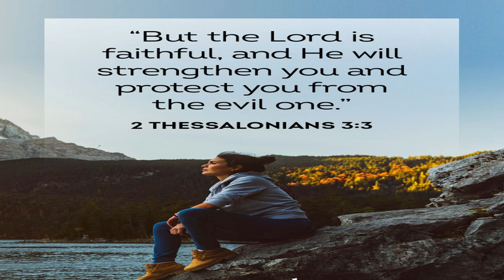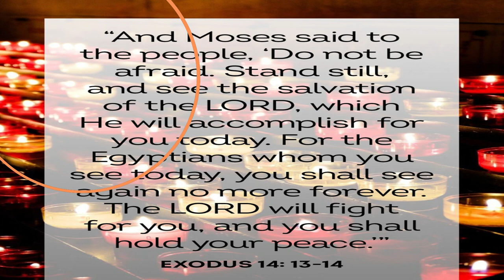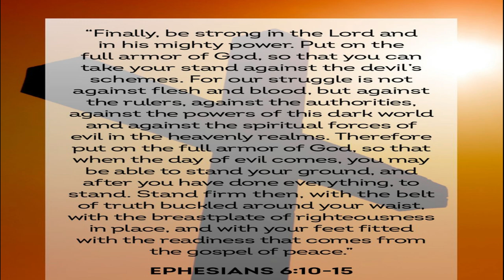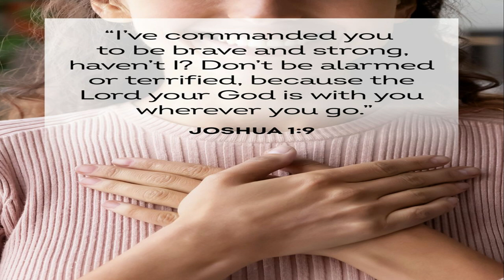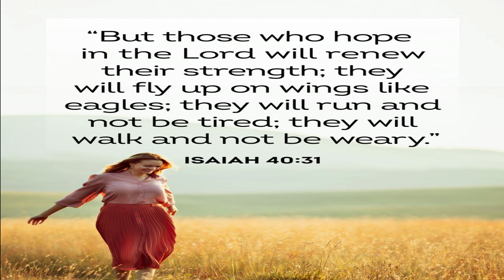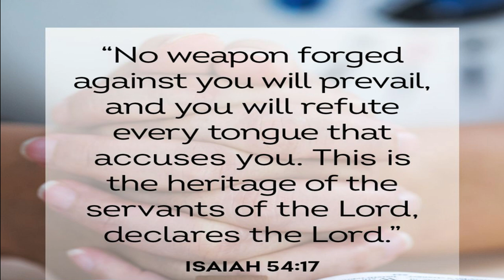Finding Comfort in Times of Need: 30 Bible Verses About Protection|Jamila Aurora Veridiano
In this video, we explore 30 Bible verses about the protection that can bring comfort in times of need. Life can be unpredictable, and we all face challenges that leave us feeling vulnerable and alone. However, the Bible offers us hope and reassurance through its powerful words. Whether facing a difficult situation or simply seeking comfort, these verses can provide you with the strength and guidance you need. Join us as we delve into the scriptures and discover the comfort and protection that God offers us.